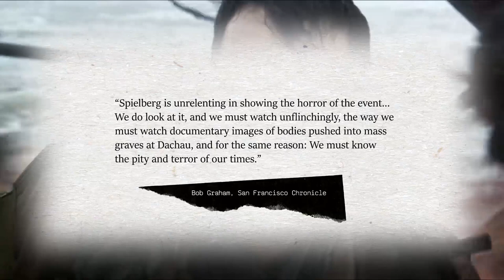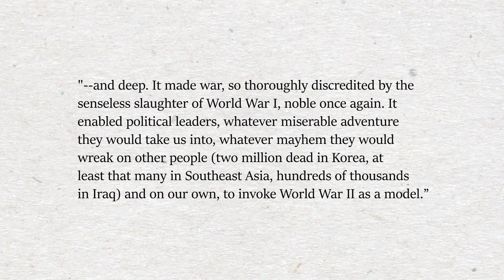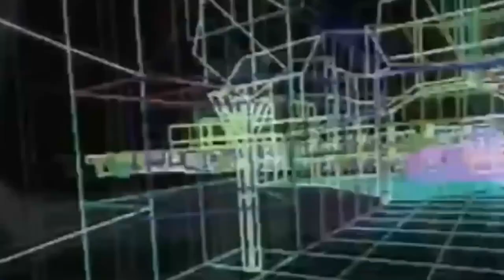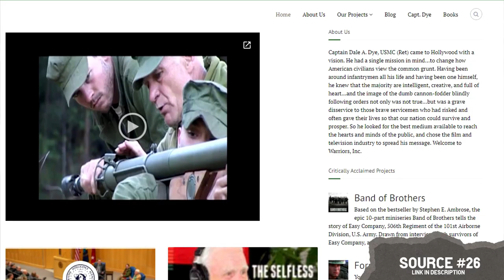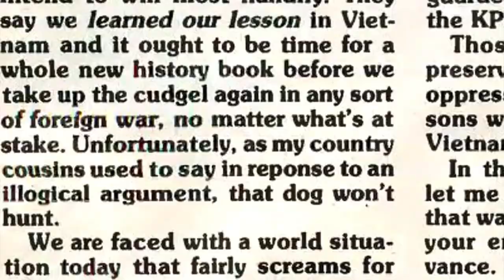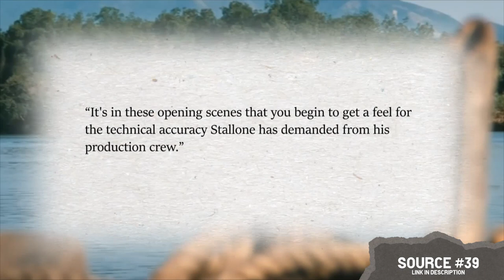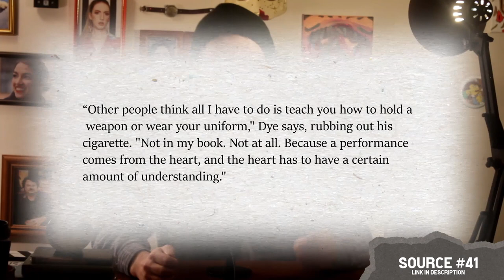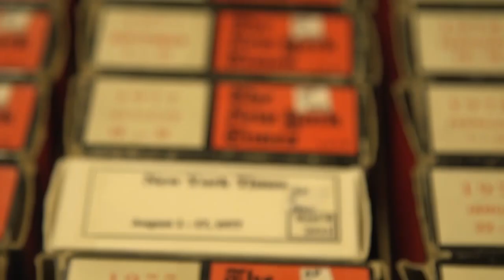How to Sell War (Just Add Video Games)